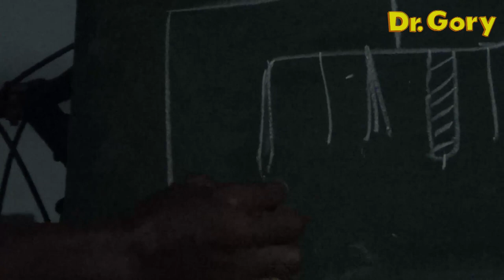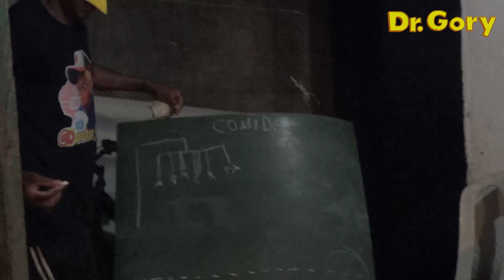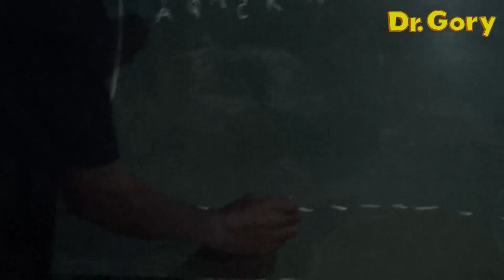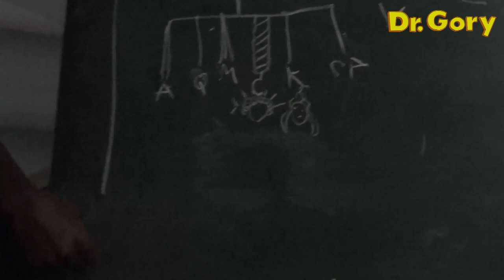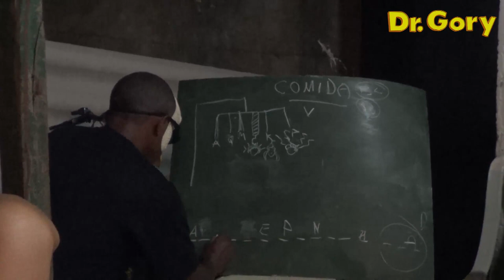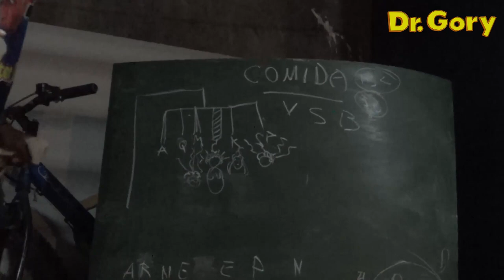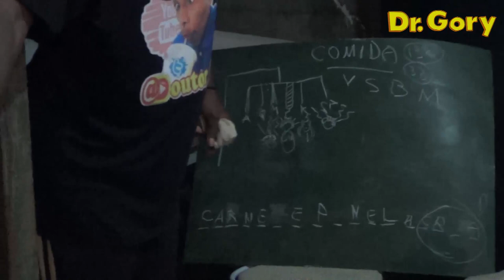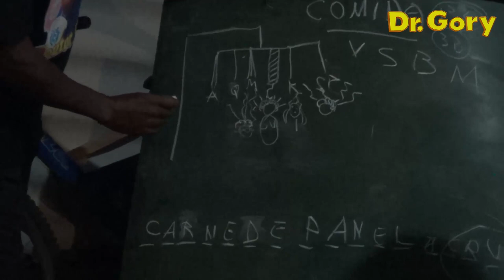Rouba Rouba Jabuti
Rouba Rouba Jabuti , com o jogo da Forca e sem nenhum tipo de manipulação mais claro do que um dia de Sol.
Com muitas participações e um premio Maravilhoso.
Criado no moldes do Roda Roda Jequiti o Rouba Rouba Jabuti esta fazendo muito sucesso na Televisão.

Intagram: @Doutor_Gory
Fecbook: @Doutor_Gory

Remessas:
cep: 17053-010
Bauru - SP

Colaborações;
Caixa Econômica Federal
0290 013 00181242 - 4